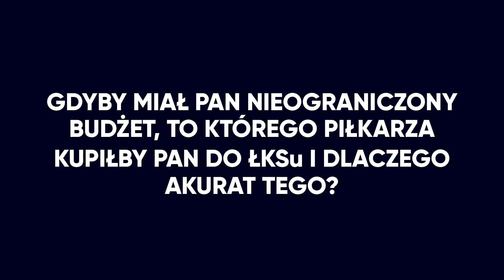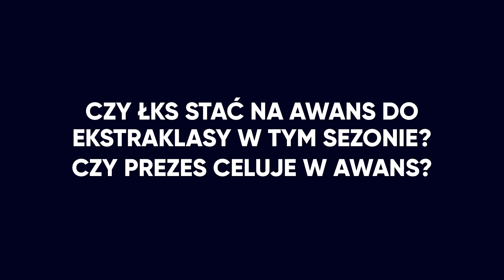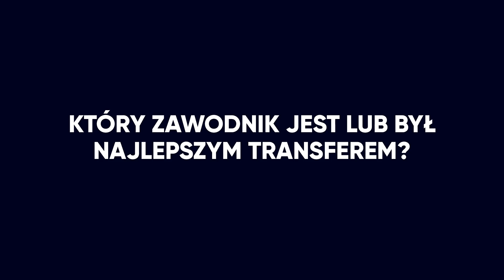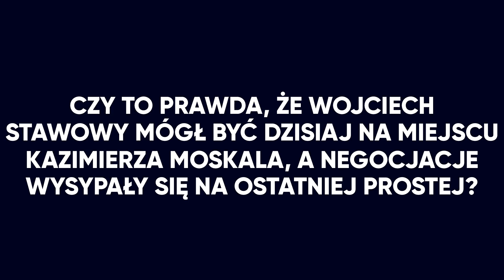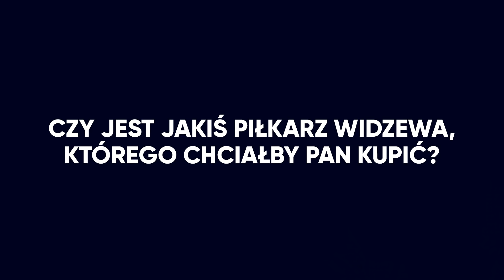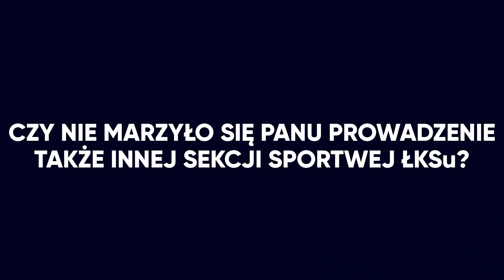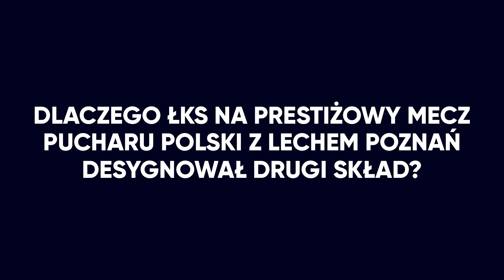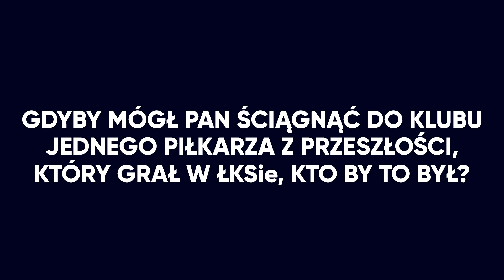Q&A : Prezes ŁKS Łódź - Tomasz Salski odpowiada na Wasze pytania